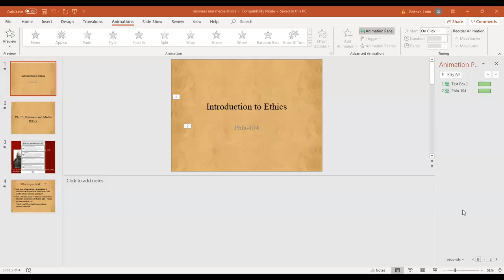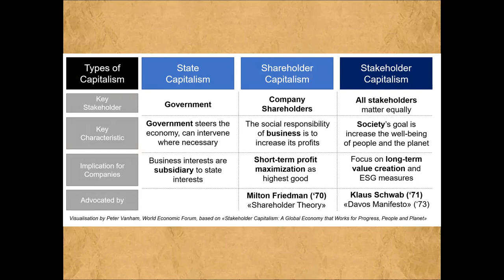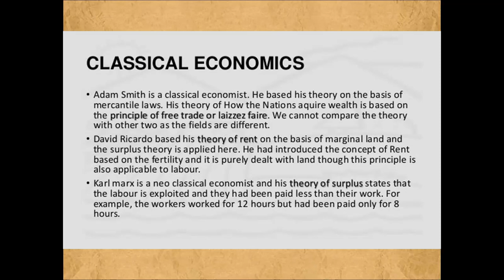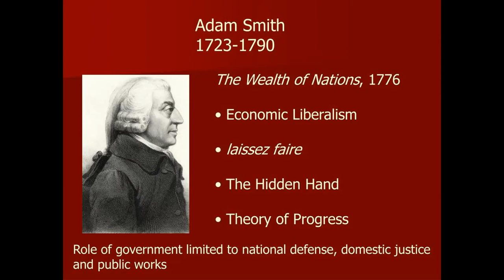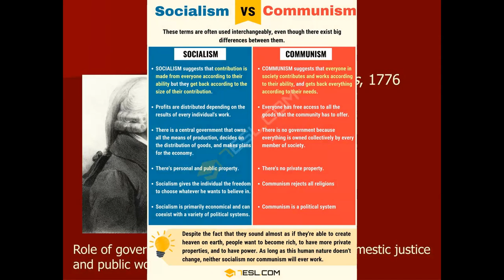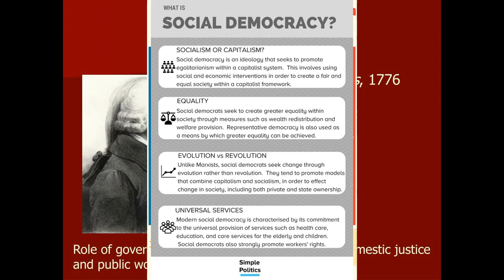The Curmudgeon .... and his Cats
This video was made for an online class I teach on ethics

This particular video addresses business ethics.